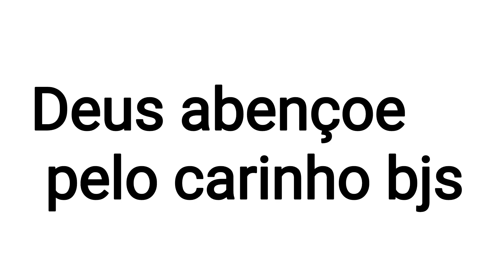Vlog/caminhada/dicas/minhas suculentas/falei sobre a outra casa/almoço no fogão a lenha/surpresa.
Bolo de banana ingredientes 👇👇👇

3 ovos
1 xícara de açúcar
1 xícara de leite (semi desnatado)
1/2 xícara de óleo (girassol)
2 xícaras de Farinha de trigo
1 colher de fermento químico para bolo

Bananas em rodelas
1 colher de Canela

Xícara equivalente à 200 ml

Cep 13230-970